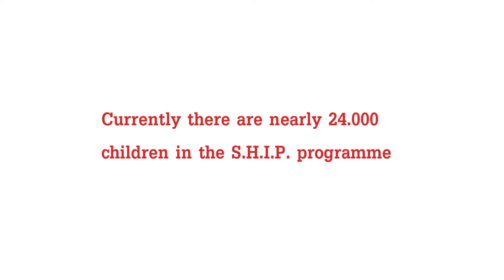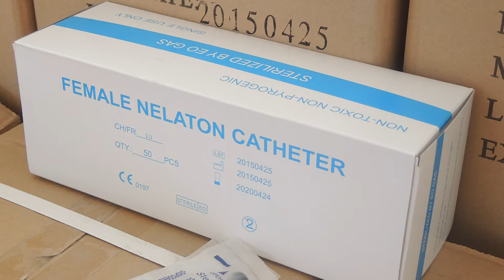IF's International Solidarity programme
The International Solidarity programme aims at preventing Spina Bifida and Hydrocephalus in the first place and, for those born with the conditions, improving the inclusion of people with SBH in society and facilitating access to treatment, lifelong care and knowledge for people with SBH and their families.